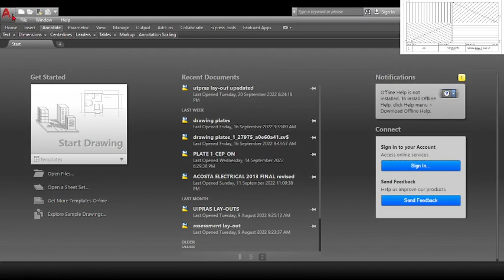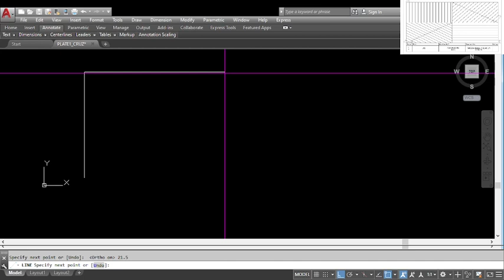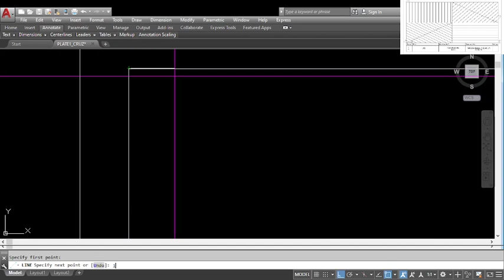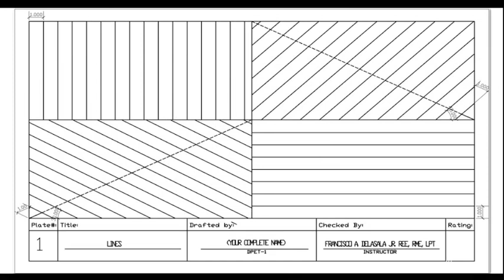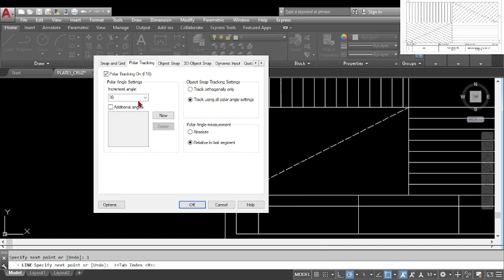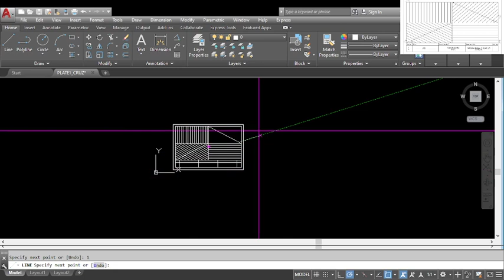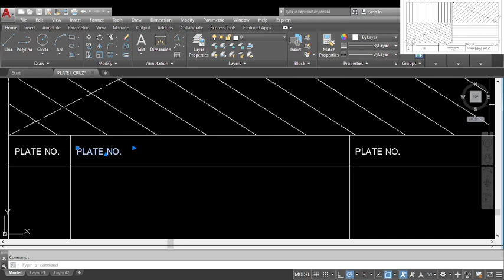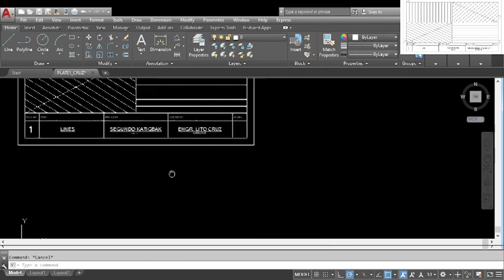HOW TO DO PLATE 1 IN AUTOCAD?